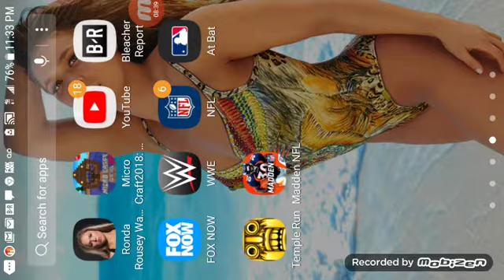Part 4 of Madden Overdrive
2xs games and a regular football game and 1 screaming